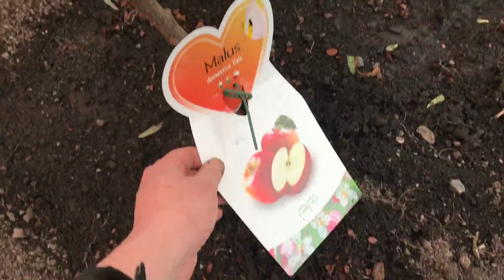Jackos Allotment - EP 13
Update from 22nd April 2017

Poly tunnel starting to produce rest of site clear up

Fruit trees put in